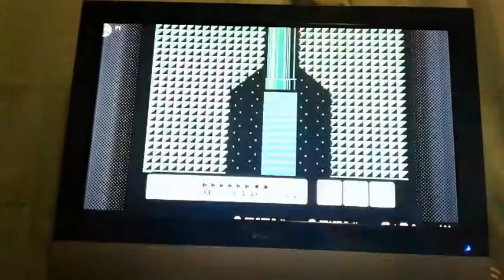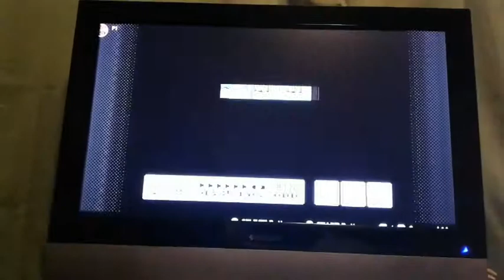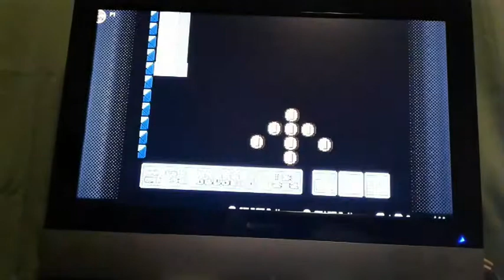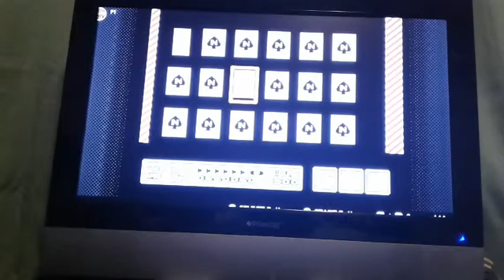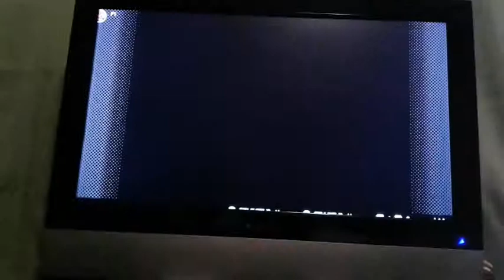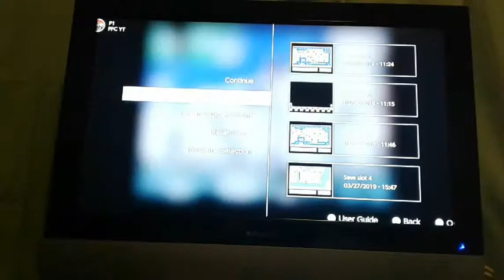Super Mario Bros 3 world 5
Today we start world 5 the 1st half of it.